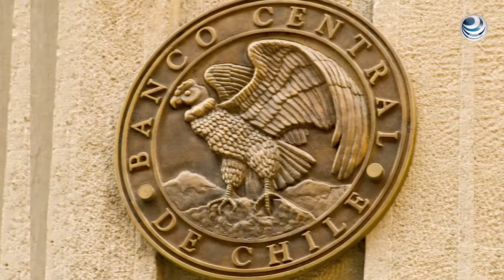Economía chilena crece 2.5% en julio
La economía chilena creció 2.5% interanual en julio, una cifra mejor a la prevista, pero a la vez marcado por un bajo desempeño de la minería y de las manufacturas, en medio de un débil escenario de demanda interna.